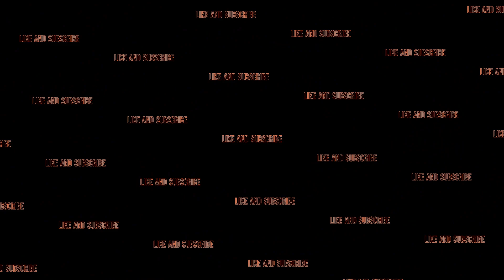What I got from TEN OUWIGHARA DUNGEONS | PROJECT SLAYERS ROBLOX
In this video I will be showing what I get from 10 ouwighara dungeons in project slayers
like and sub i put in alot of effort to make these videos
I made a mistake with the dungeon counting at the start of the video so dont mind the mistakes 🥲